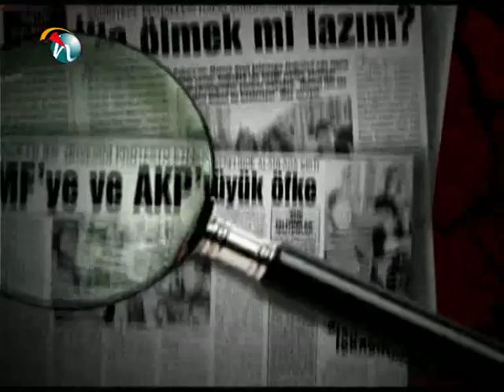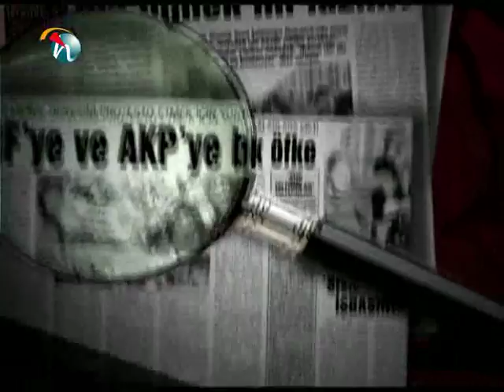Dersim Ovacık'ta Köye Dönüş Çilesi - hayat tv